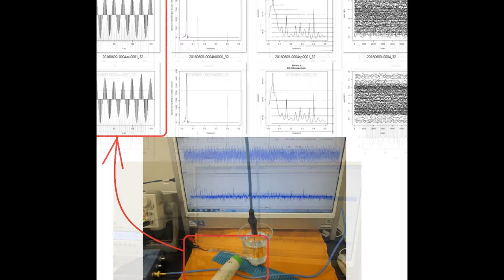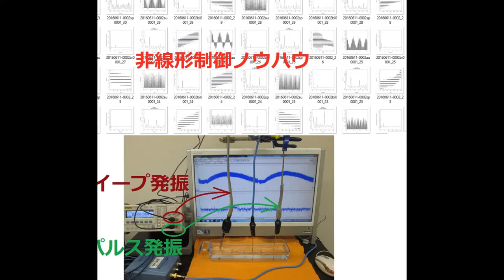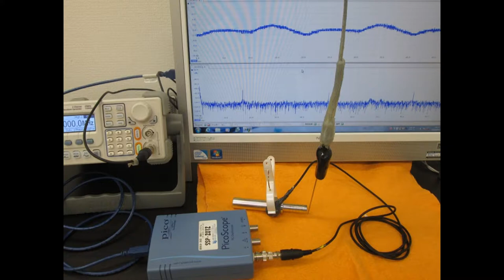超音波実験写真 Ultrasonic experiment photo